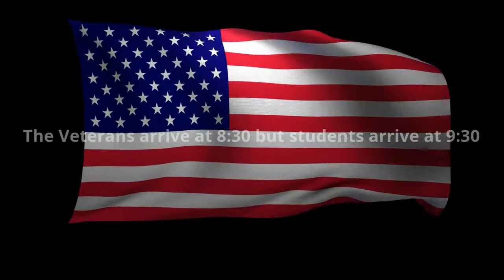Veterans Day Promo #8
Made by Student - Assembly is at 9:30 AM on Wednesday November 7th